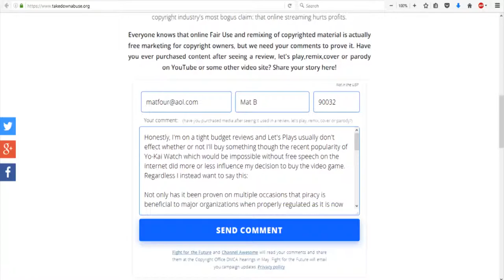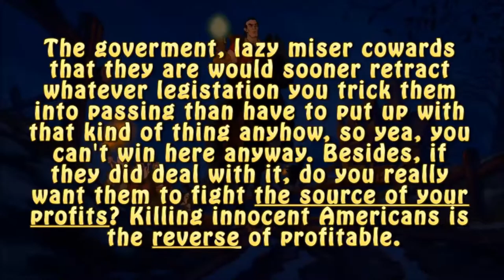An open message to the major corperations of the world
You think you have something to gain when the truth couldn't be any more different?